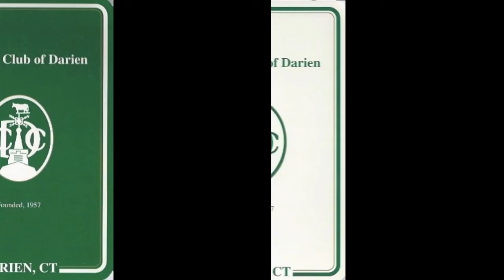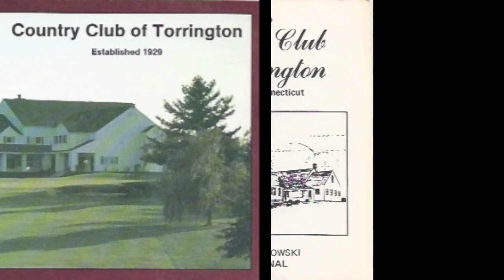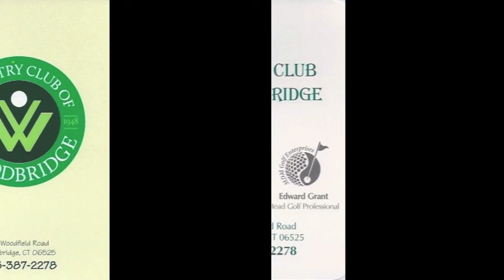Connecticut Scorecards - Set #2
Nearly five dozen golf scorecards are included in this clip.  Alphabetically they range from Canaan Country Club to the Country Club of Woodbridge.  If you wish to see Set #1 its